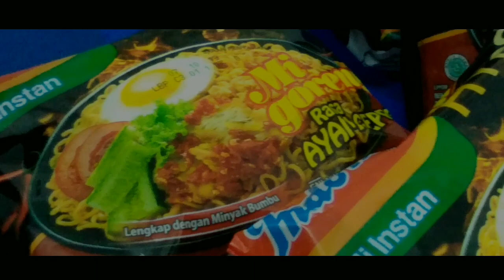NYOBAIN INDOMIE RASA AYAM GEPREK || HYPE ABIS!!!